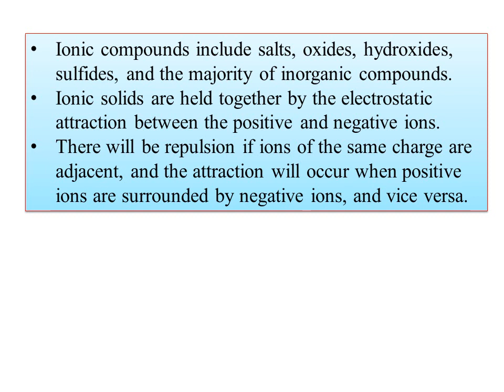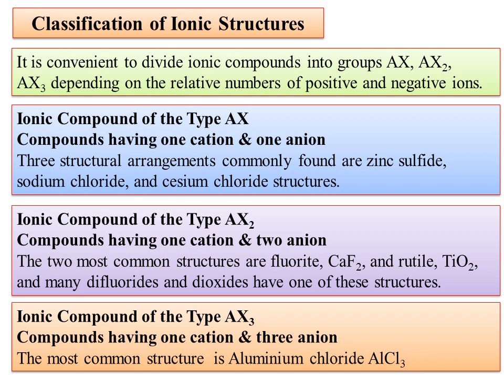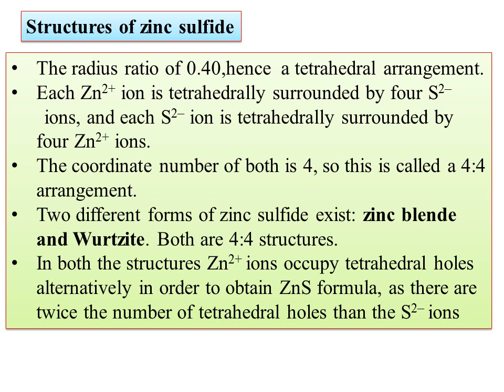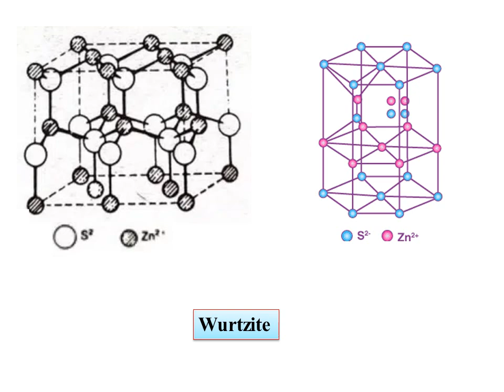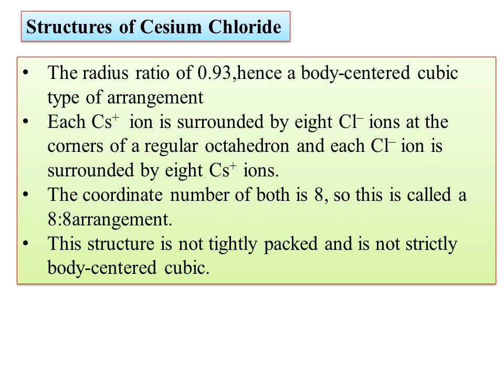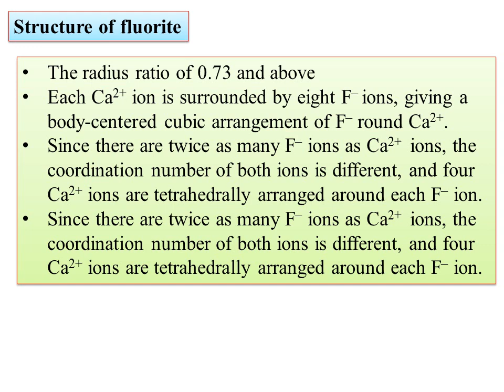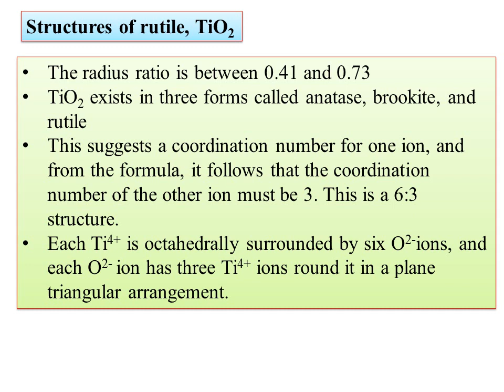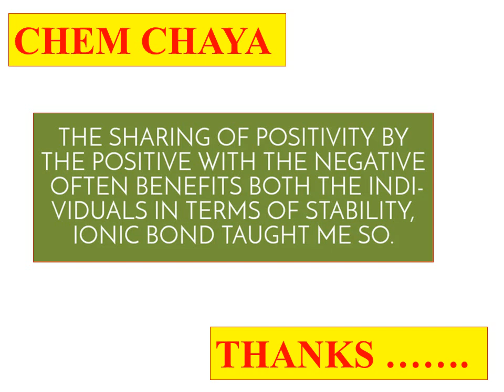BCU-NEP-IV SEM-Ionic Bond-Structures of ionic solids-Structures of zinc sulfide,NaCl, CeCl2,TiO2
Structures of ionic solids-
Structures of zinc sulfide, Sodium Chloride, Cesium Chloride (fluorite) Titanium oxide (rutile)
Radius ratio rules and its Limitations
Ionic Bond-Born-Lande equation& its drawbacks, Kapustinskii equation
Chemical bonding-Covalent bonding-MOLECULAR ORBITAL THEORY(MOT)-Bond order-Importance
MOLECULAR ORBITAL THEORY
MOLECULAR ORBITAL THEORY(MOT)-
Molecular Orbital treatment for Homonuclear diatomic molecules and ions.
Salient Features
Formation of SIGMA(σ) & PI(π) BOND with example

Bent rule  and its application

Hybridization and  Geometry  of molecules

VALENCE BOND THEORY(VBT)with examples